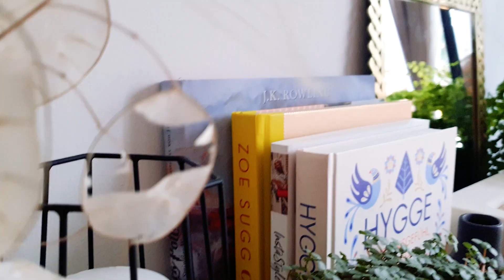Decorating our Home - Meine Ideen für ein hyggeliges Zuhauser | Weekly Vlog 8 | Sabrina Sterntal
Neues Jahr, neue Wohnraumdekoration. Gemeinsam mit euch dekoriere ich unser Haus neu und mache mich vorab auf die Suche nach den passenden Stücken. Pflanzen werden gekauft, Dinge lackiert und ganz nebenbei zeige ich euch auch noch ein bisschen Alltag. Eine bunte Mischung also.

Der Beitrag zur Dekoration mit allen Links zu den Produkten und Shops ist ebenfalls bereits

Song 1: Time On Our Side - Ten Towers
Song 2: Oh My God - Birgersson Lundberg feat. Frigga